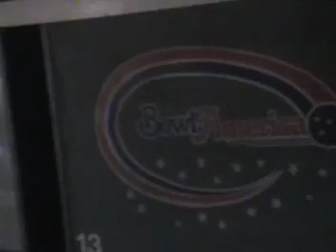Bowl America Minutes Before Demolition!